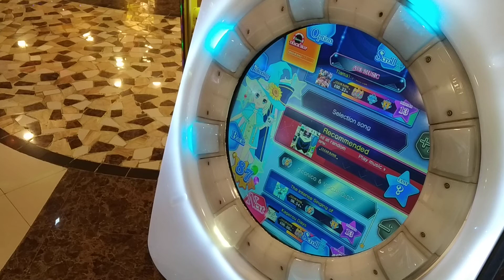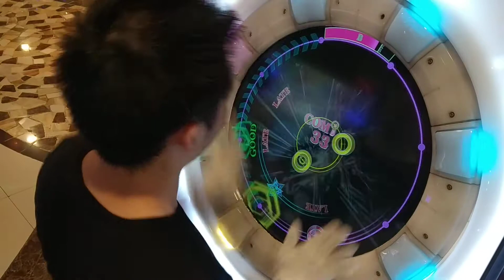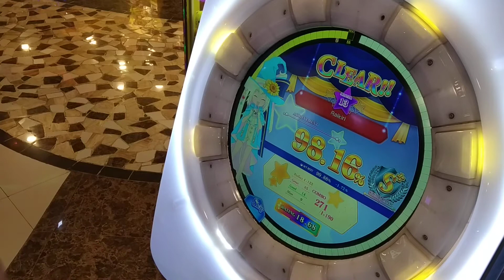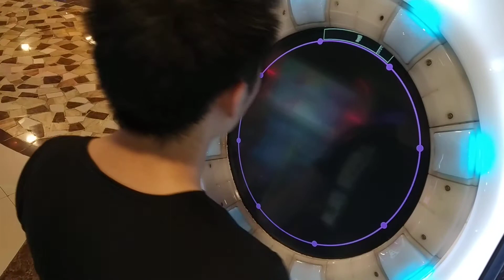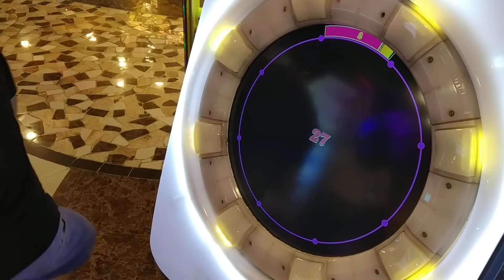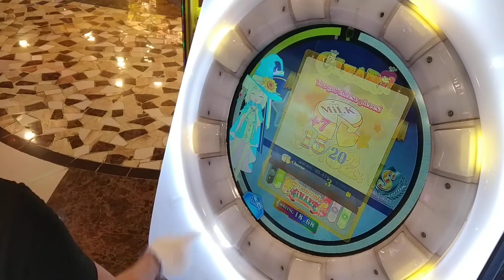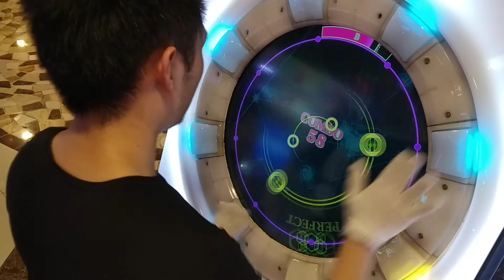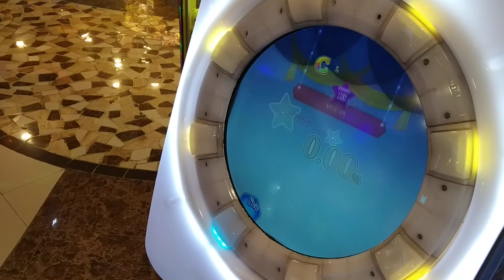[MaiMai FINALE] Dokuru *Random 13/13/13*